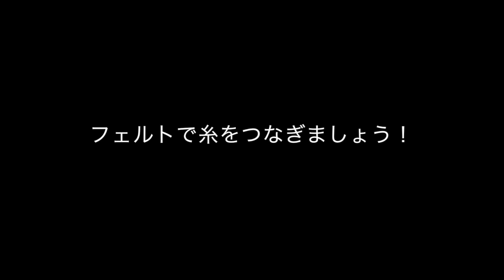フェルトで糸をつなぎましょう！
フェルトで糸をつなぐやり方